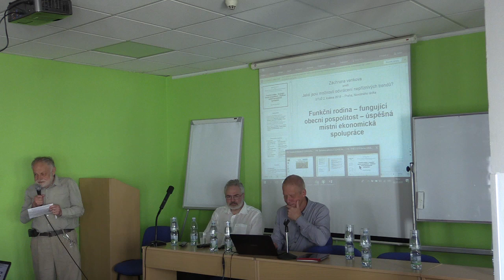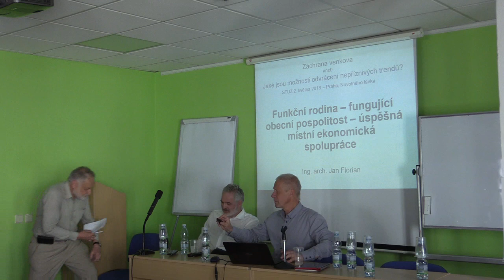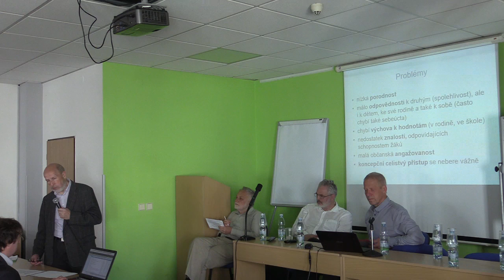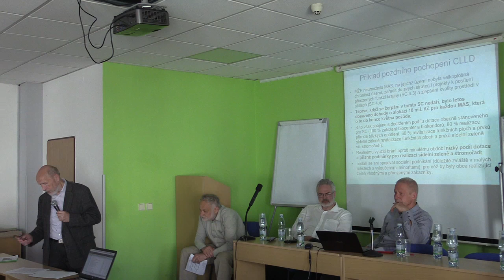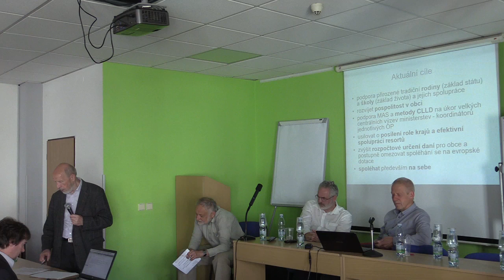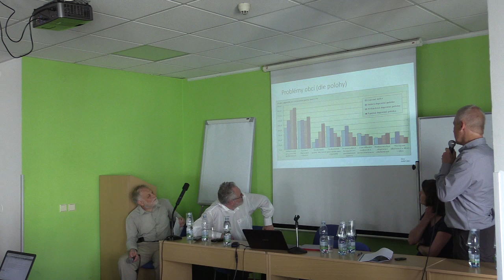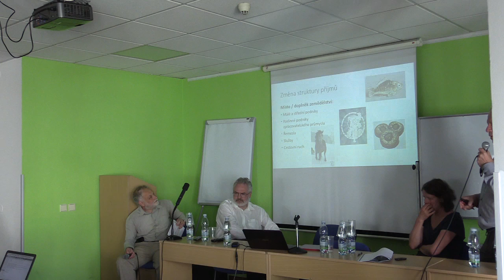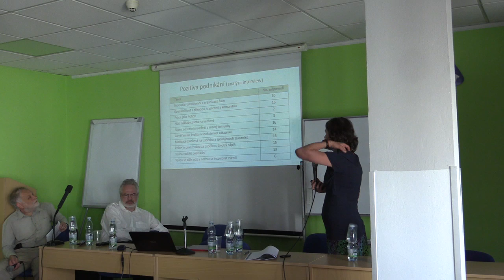Beseda STUŽ - Záchrana venkova - 2. 5. 2018 - 1. část